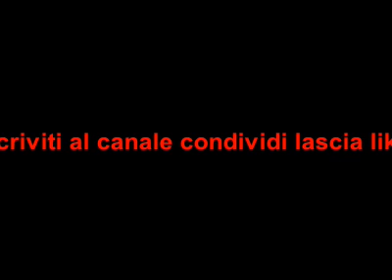Il Fantasma di Serafina Feliciani e altre storie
a Roma si aggira in silenzio la Signora Feliciani moglie del Cagliostro

Pui supportare il canle con una donazione libera se vuoi Grazie mille!:
Libri consigliati in promozione
Offerte Film
Grazie!